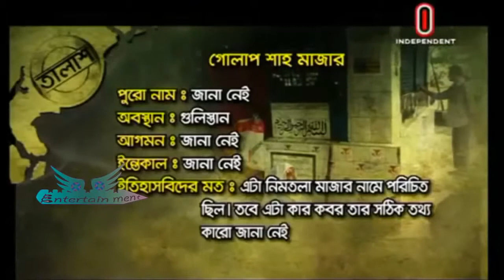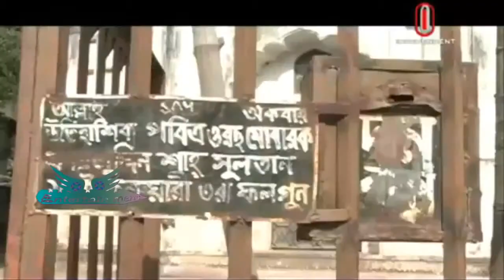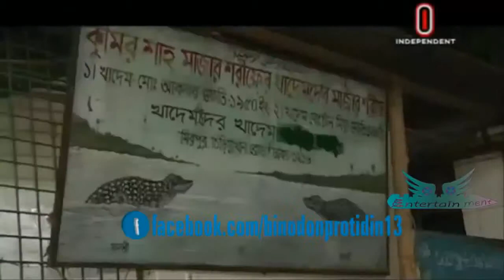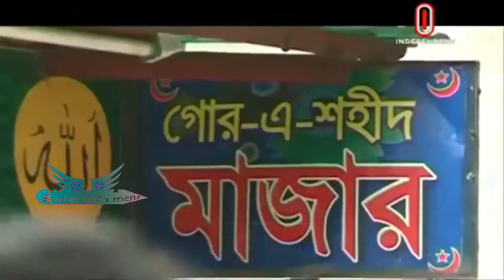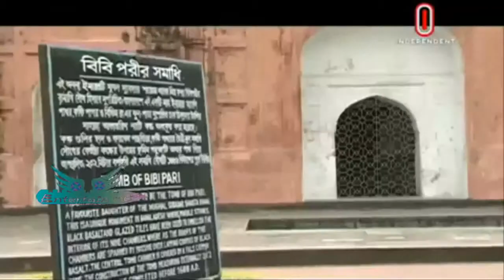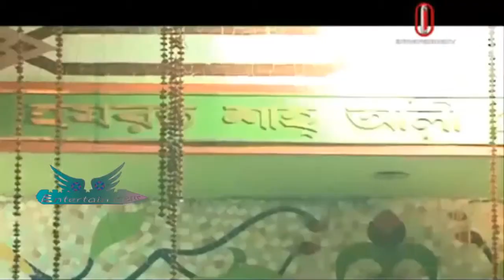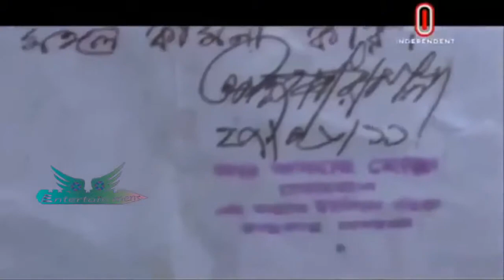Talaash Bangladeshi TV show মাজার নিয়ে ধান্ধা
At present, no food in Bangladesh whether it is fruit or something else, can be bought without confusion of adulteration. It is a matter of luck to get food because of absolutely natural or.

কবরবাসী জীবিতদের ডাকে সাড়া দিতে অক্ষম। আল্লাহ তাআলা বলেনঃ মৃতকে তুমি কথা.